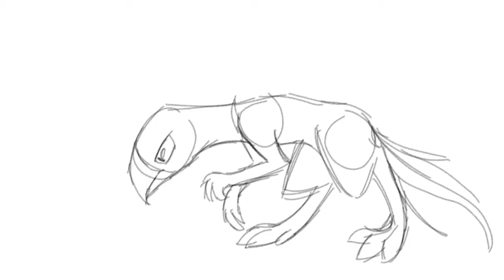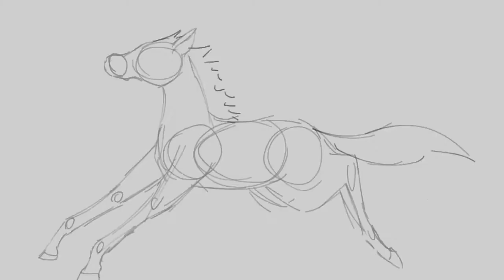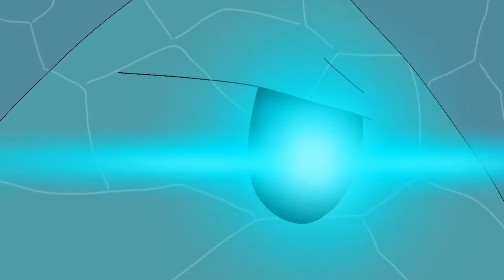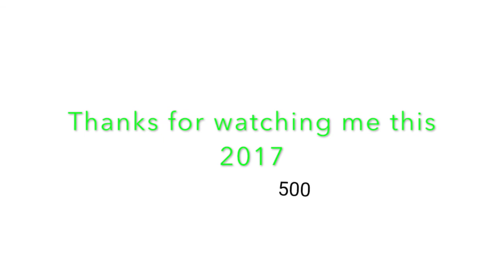2017 Showreel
Sadly Leif Anemnesis could not be featured here. :C Guess you'll have to wait another half/full year hahahahahaha time amirite??

Kygo feat. Conrad Firestone Instrumental - Reeva Music